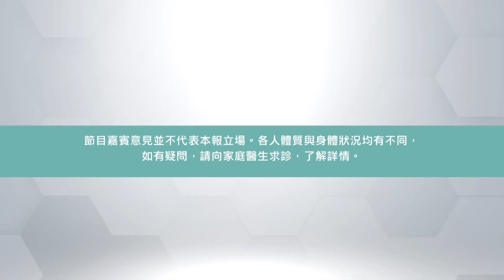【醫健一分鐘】3大因素 決定男性勃起能力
常言道，男人最痛是損失了以下兩樣東西﹕一是頭髮，二是 性能力，單沒有了其中一項，已經生不如死。
據 泌尿外科專科醫生 何立言 講，男人 勃起 的 持久度 與 硬度，取決於三大因素，除了荷爾蒙，原來最最最重要是XXX，他又提到，三高、糖尿病等 代謝病 都會極影響性力能，原因是……